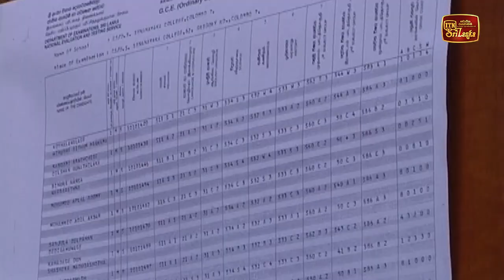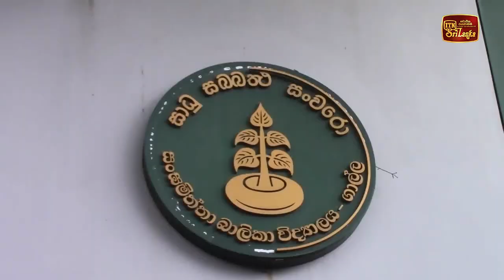A 9 දහතුන්දහස් තුන්සිය නවයක් එක්ක O /L ප්‍රතිඵල එයි